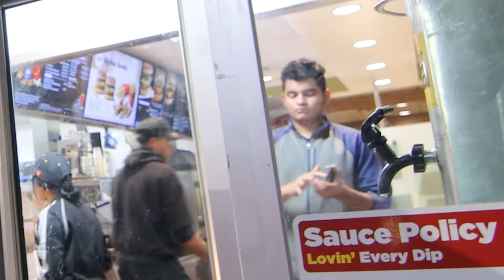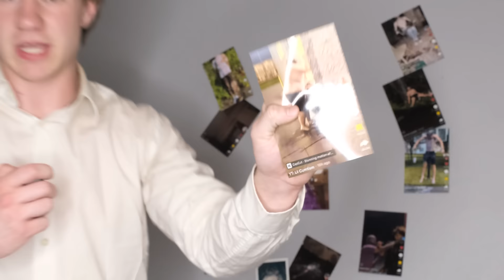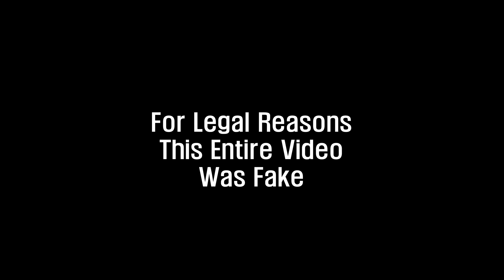Investigating The Grimace Shake Trend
The Grimace Shake Trend From McDonalds has been all over TikTok recently. So I went to investigate and search for the truth behind the evil grimace. This was a very challenging journey but in the end, the truth was found.

Galations 6:9

What happens when you drink the grimace shake
happy birthday grimace trend
how did the grimace trend start
tiktok grimace shake trend